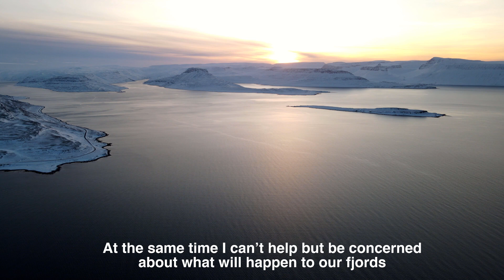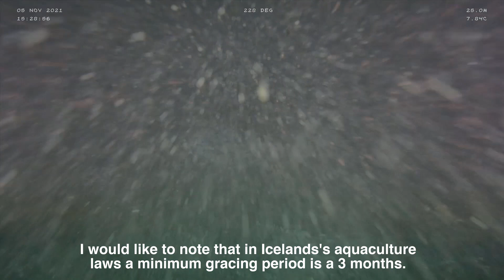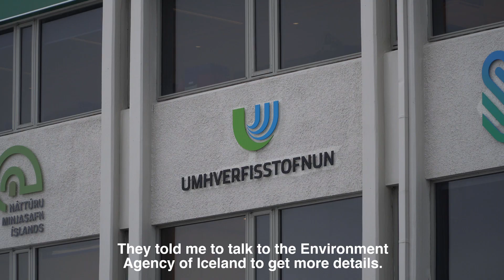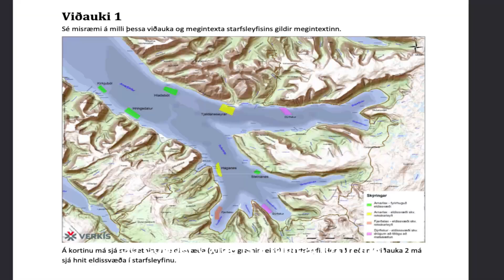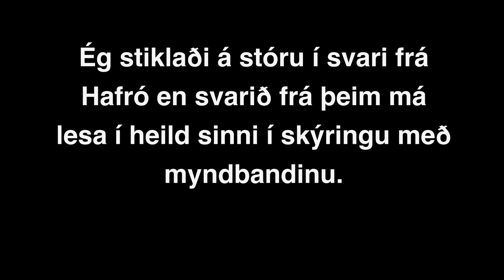Er þetta framtíð Vestfjarða? Is this what the future holds for the Westfjords?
Hér fyrir neðan er hægt að lesa svarið frá Hafró í heild sinni.

Lífrænar leifar
Þessar upptökur benda til þess að umrætt svæði sé undir talsverðu lífrænu álagi frá eldinu enn, eftir fjögurra mánaða hvíldartíma (upplýsingarnar um tímann eru frá þér). Það sem veldur slæmu ástandi við botninn getur t.d. verið mikið lífrænt álag, ekki næg vatnsskipti á tilteknu svæði, straumar ekki hentugir eldinu, grunnt svæði og/eða samverkandi þættir.  Útskilnaður lífrænna efna (fóður og saur) fylgir fiskeldi líkt og hvers kyns ræktun á dýrum og getur uppsöfnun orðið sérstaklega undir og við kvíar. Til þess að sporna við neikvæðum áhrifum uppsöfnunarinnar er mikilvægt að hvíla eldissvæðin milli kynslóða svo niðurbrot geti átt sér stað á uppsafnaða efninu. Ef svæði eru hvíld nægjanlega lengi eru þessi áhrif afturkræf. Ónógur hvíldatími milli kynslóða getur valdið langtíma uppsöfnun á lífrænum leifum sem geta magnast upp með fleiri kynslóðum. Mikil uppsöfnun hefur ekki einungis slæm áhrif á botninn undir kvíum heldur líka á eldisdýrin og því er mikilvægt að fylgjast vel með botninum og haga eldi eftir ástandi. Sum eldissvæði þurfa nokkurra mánaða hvíld meðan önnur þurfa lengri hvíld eða allt upp í nokkur ár (samkvæmt erlendum rannsóknum). Þannig er mikilvægt að skoða hvert svæði sérstaklega m.t.t. umhverfisþátta svæðisins og/eða reynslu. Þá er mikilvægt að hægt sé að grípa inn í ef merki eru um að álag sé of mikið. Eldisfyrirtækjunum er skylt að vakta eldissvæðin sín skv. stöðlum og skila inn upplýsingum til Umhverfisstofnunar. Hægt er að fara fram á lengri hvíldartíma sé ástandið slæmt. Reglugerð um fiskeldi gerir kröfu um að lágmarki 90 daga hvíld en það er aðallega m.t.t. dreifingu sjúkdómsvalda. Flest starfsleyfi gera ráð fyrir að hvíldatími sé lengri en 90 dagar en þó hafa nokkur fyrirtæki fengið styttingu niður í 90 daga eða eru að sækja um slíka styttingu.

Notkun ásætuvarna sem innihalda koparoxíð
Notkun á ásætuvörnum er í þeim tilgangi að koma í veg fyrir (eða draga úr) að ásætur (þörungar og dýr) festi sig á net kvíanna. Sé mikið um ásætur er erfitt að fá gott gegnumstreymi sjávar í kvíarnar sem getur ógnað velferð eldisdýra. Eldisfyrirtækin hafa því verið að þrífa netin neðansjávar ansi títt með áhrifum á búnaðinn og heilsu eldisdýra. Hins vegar er ekki er mikil reynsla af notkun koparoxíðs á eldisbúnað hér á landi. Þess vegna er ekki mikið um mælingar eða vaktanir á styrk kopars í seti hér. Koparoxíð í seti er vel rannsakað erlendis og gerðar eru kröfur víða að styrkur kopars megi ekki hækka yfir ákveðin mörk, annars teljist ástandið ekki viðunandi. Til eru viðmiðunarmörk fyrir kopar í seti við Ísland (reglugerð um varnir gegn mengun hafs og vatns – sjá töflu fyrir mörkin hér að neðan ef þú hefur áhuga). Kopar virkar sem staðbundið eitur á þörunga á dýr. Hann safnast fyrir í setinu og því er langtímanotkun það sem vísindamenn hafa áhyggjur af.